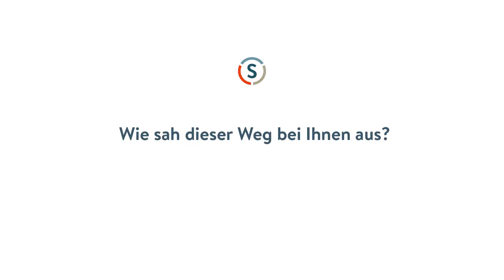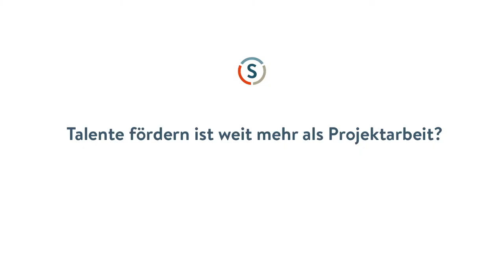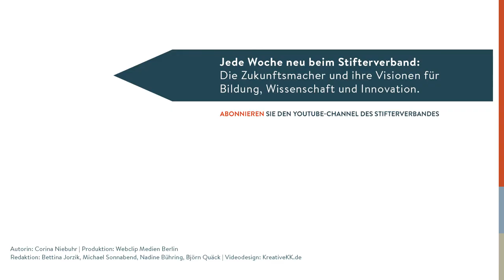Bernd Kriegesmann: Studienpioniere verändern Hochschulen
Green Cards und Blue Cards, um ausländische Fachkräfte ins Land zu holen? Schön und gut, aber eigentlich geht die Diskussion in die falsche Richtung, meint Bernd Kriegesmann, Präsident der Westfälischen Hochschule. Denn: Die Fachkräfte sind eigentlich schon da. Wie aber das Bildungssystem umkrempeln, damit künftig das Talent mehr zählt als die soziale Herkunft? Es geht!

Das Programm "Studienpioniere" von Stifterverband und Stiftung Mercator hat Fachhochschulen gefördert, damit mehr junge Menschen ohne akademischen Hintergrund ein Studium aufnehmen und erfolgreich absolvieren können.

Produktion: Webclip Medien Berlin
Redaktion: Bettina Jorzik, Michael Sonnabend, Nadine Bühring, Björn Quäck
Videodesign: kreativekk.de
für den YouTube-Kanal des Stifterverbandes